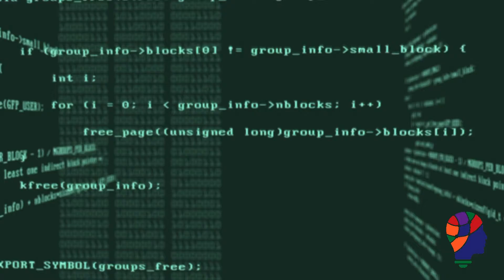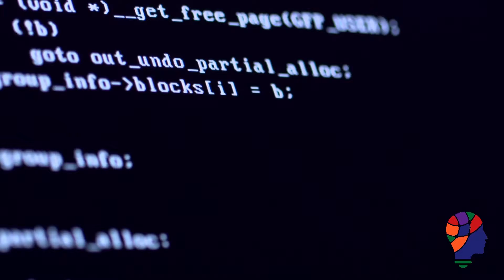The Potential Threat of Artificial Intelligence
People are Ignoring the Potential Threat of Artificial Intelligence.